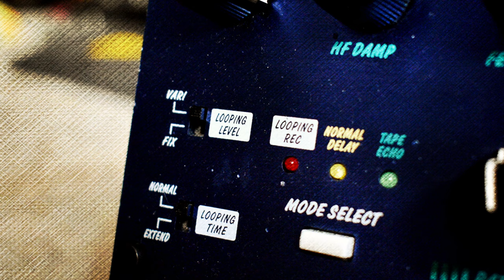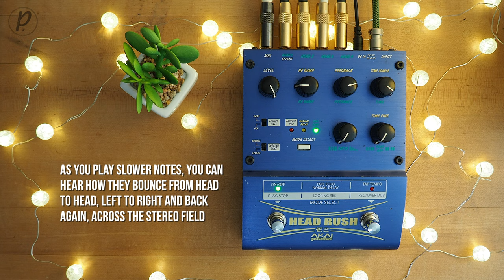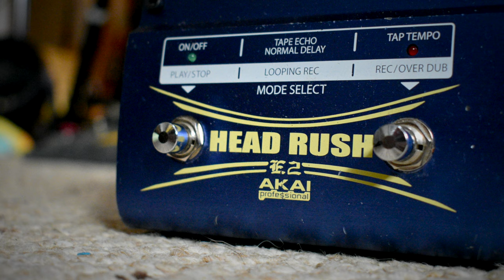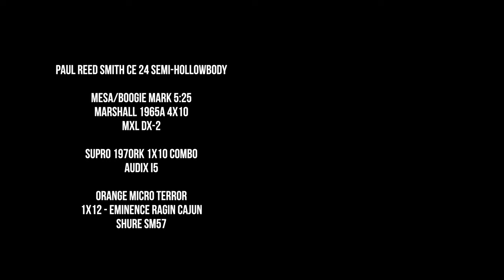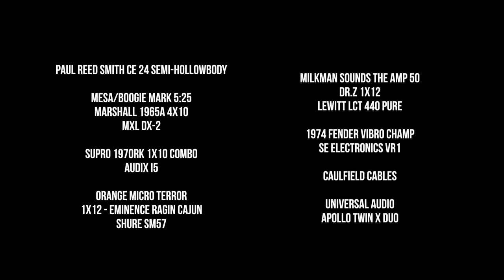Akai E2 Headrush - Tape Echo Mode with 5 Different Amps (Headphones, please)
HEADPHONES, PLEASE!!! We don't know of too many pedals that feature FIVE outputs, but the Akai E2 Headrush Delay Echo Looper certainly does, so we decided to hook 'em all up and see how it sounded. The result is a beautiful, far-reaching echoed soundscape that seems to stretch on for miles and miles...if you want it to, of course. Utilizing 5 different amp heads + cabinets and combos placed far apart from each other around our office, you're going to be stunned at how this sounds. These connections only works in Tape Echo mode, so you'll have to check out our older demo to get a taste of the Delay and Looper modes. Either way, enjoy them all, cheers!

Mesa/Boogie Mark 5:25
Marshall 1965a 4x10"
MXL DX-2

Supro 1970RK 1x10" Combo Amp
Audix i5

Orange Micro Terror
1x12" cab / Eminence Ragin Cajun
Shure SM57

1974 Fender Vibro Champ
sE Electronics VR1